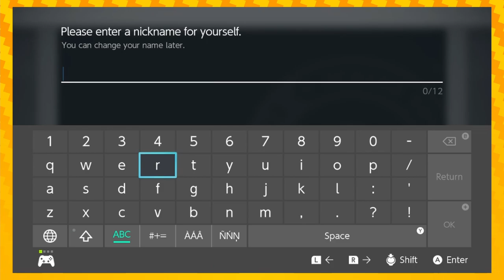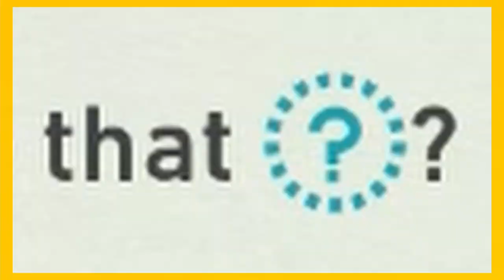A NEW Nostalgia Trip! | Let's Play NEW Pokémon Snap EPISODE 1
We have a totally new, yet familiar nostalgia trip with the NEW Pokemon Snap on Nintendo Switch!

Also as always thank you for being patient while our upload schedule falls apart. You guys rock!

"Welcome to the Lental region, whose islands hold everything from dense jungles to vast deserts! New Pokémon Snap is an all-new game inspired by the 1999 Nintendo 64 game Pokémon Snap. This Nintendo Switch adventure will take you from island to island on an ecological survey, photographing Pokémon and building your own Pokémon Photodex!"